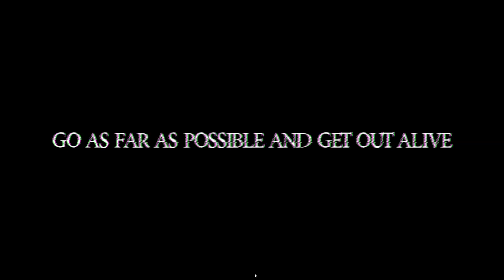Walking around in the actual backrooms | The Backrooms Gameplay